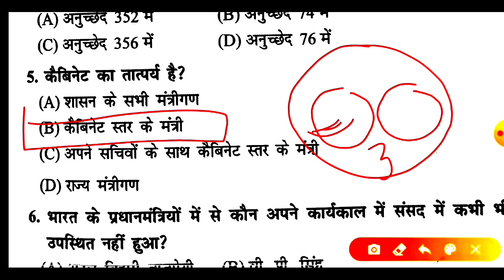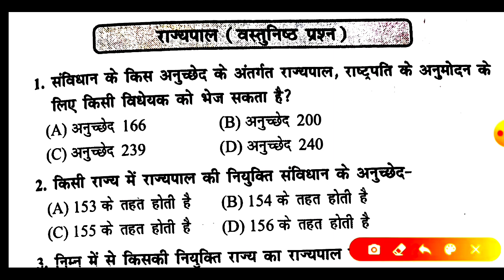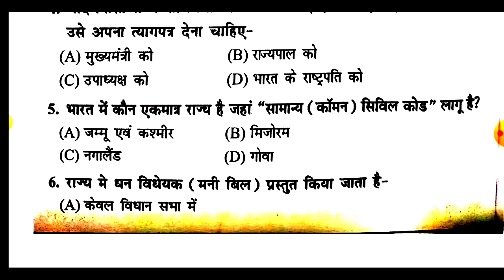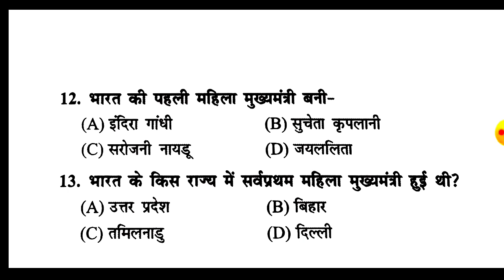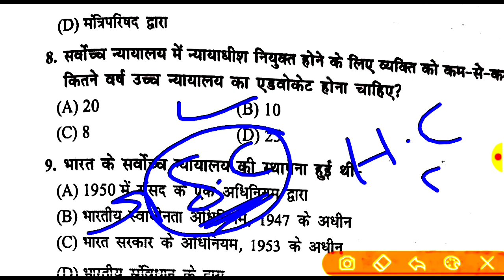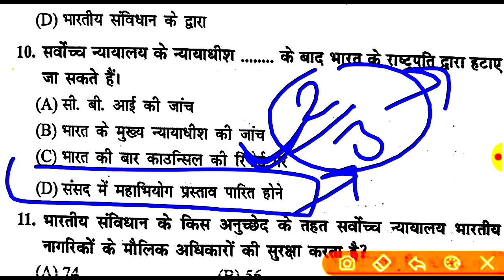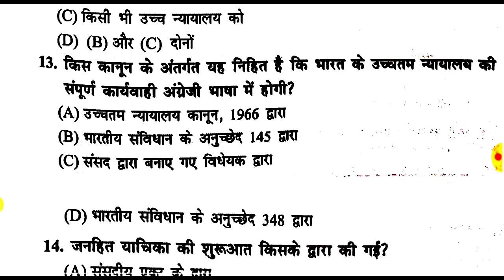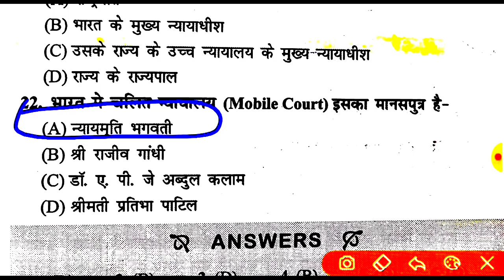बीएड प्रवेश परीक्षा 2021|पॉलिटी||B.ed Entrence Exam 2021|Polity||TOP-1000 MCQप्रश्न Polity Test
बीएड प्रवेश परीक्षा 2021|पॉलिटी||B.ed Entrence Exam 2021|Polity||TOP-1000 MCQप्रश्न Polity Test Polity test